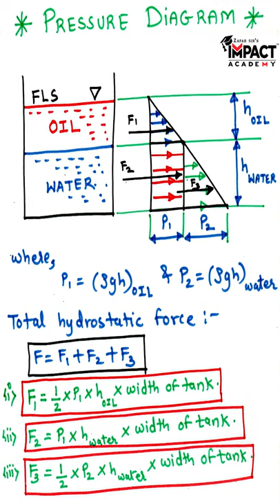Pressure Diagram in हिंदी | Fluid mechanics (FM)